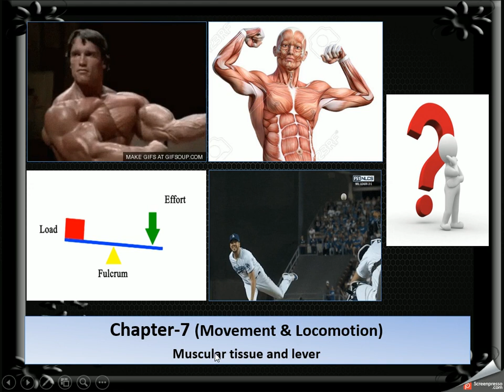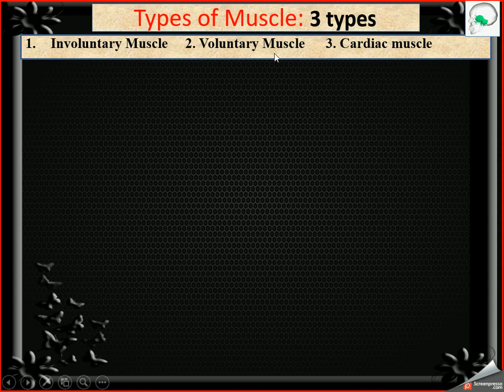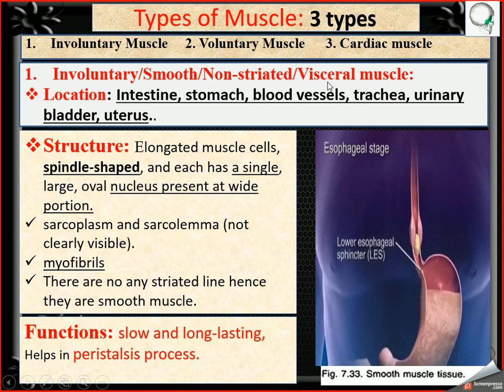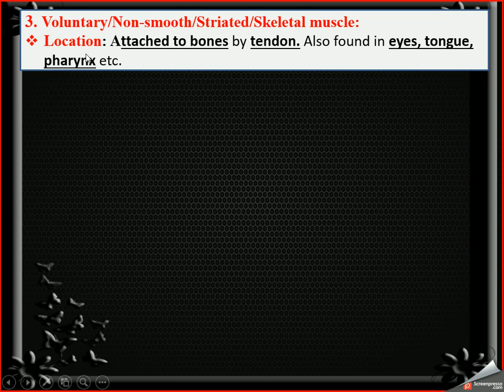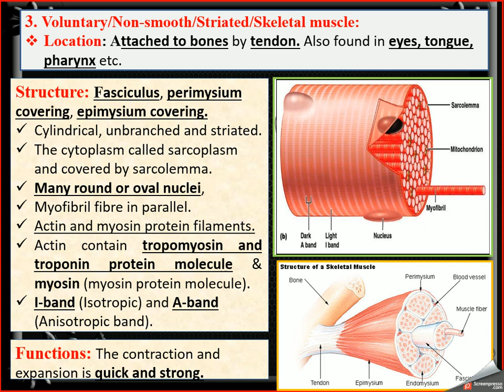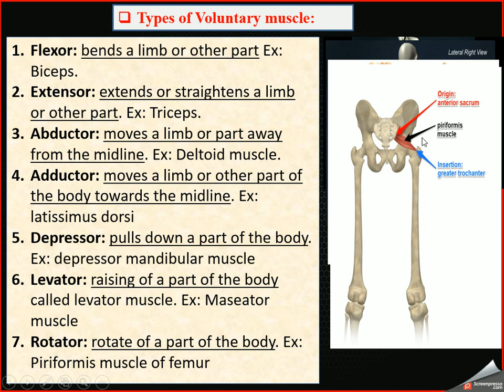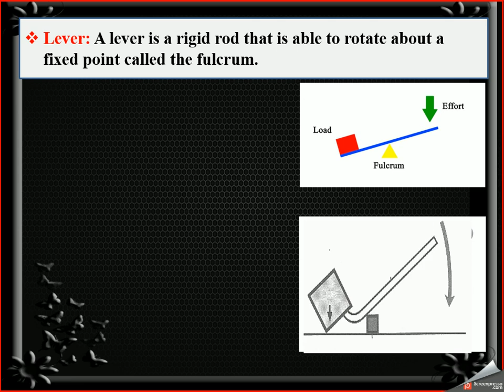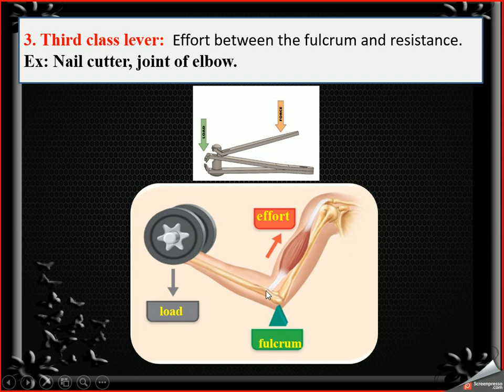7.3-Muscle & Lever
Chapter:7-Locomotion & Movement (Zoology)